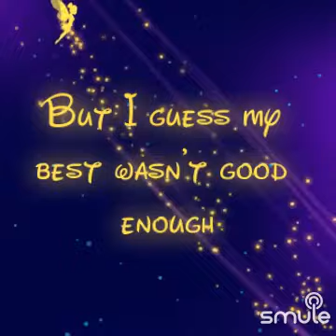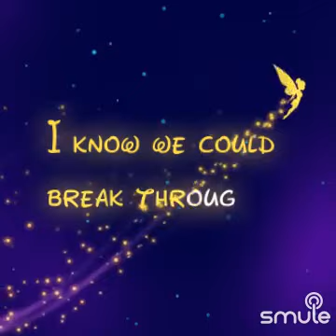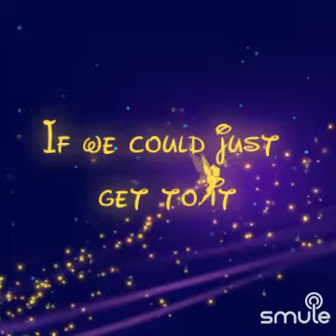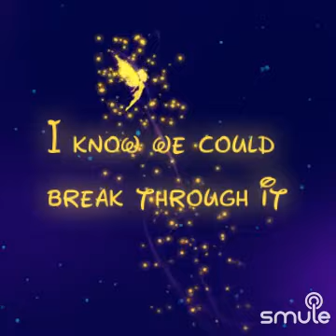Cover just Once💔